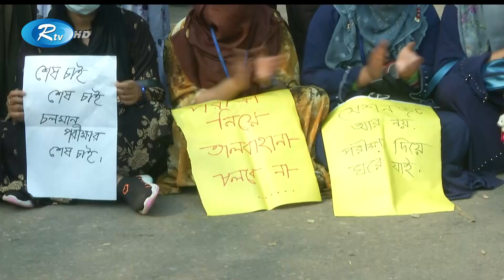Rtv Modhanner Songbad | মধ্যাহ্নের সংবাদ | ২৪ ফেব্রুয়ারি ২০২১ | Rtv News